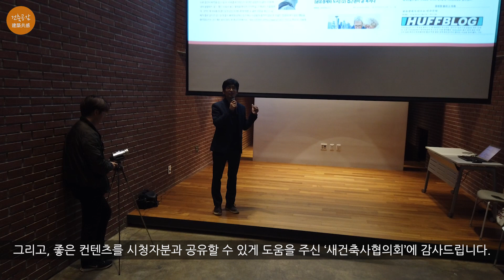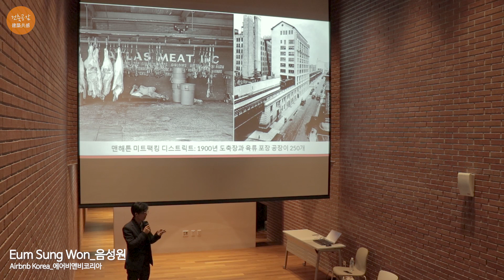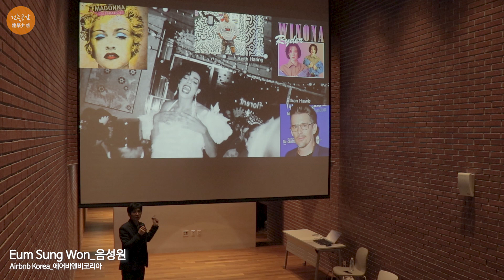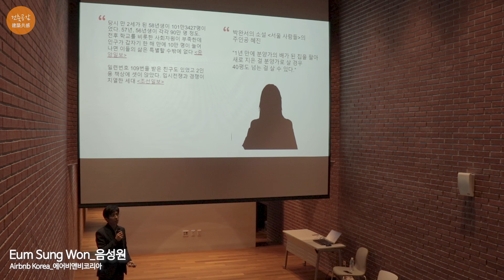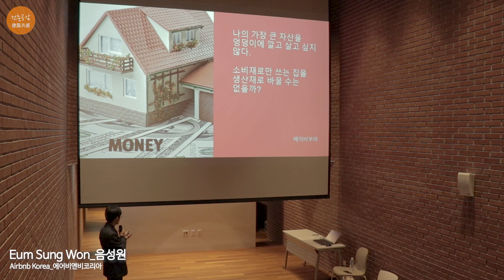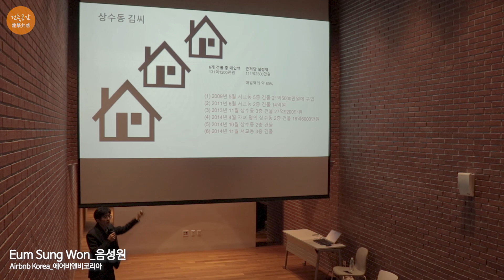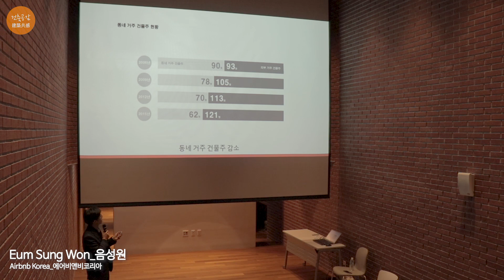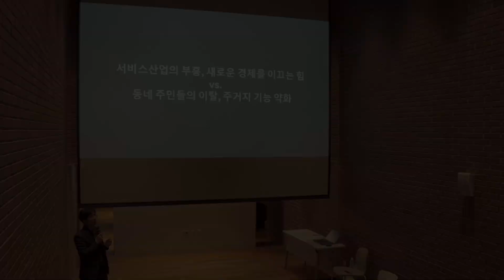[건축_책을묻다] 도시의 재구성_Part-1, 음성원 (Eum Sung Won) [유료 강좌프로그램]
오늘 영상은 2019년 하반기에 진행되었던 '건축, 책을 묻다'라는 유료 프로그램으로 다섯번째 영상입니다. 많은 관심과 시청을 바랍니다. 감사합니다.

영상이 조금이라도 여러분께 도움이 되셨다면 유튜브 구독을 부탁드립니다..그리고 저와 더 많은 공감을 원하시면 아래의 블로그로 방문부탁드립니다.^^